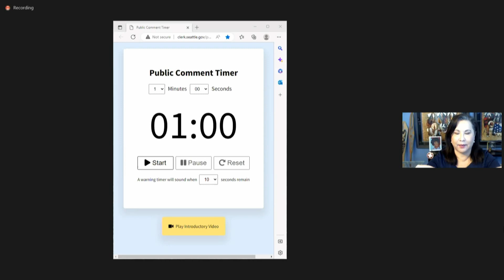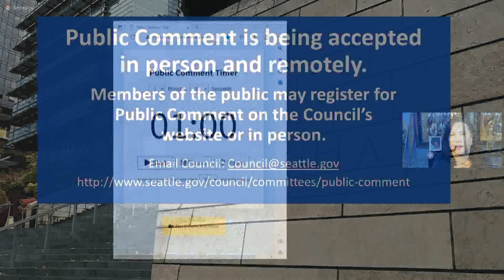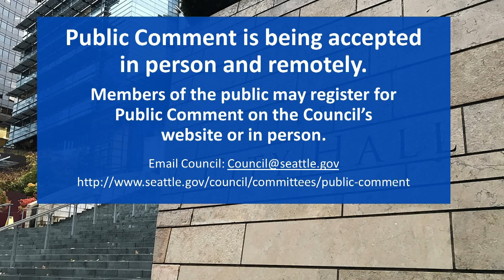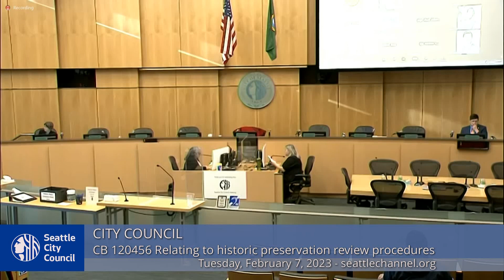City Council 2/7/23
Agenda: Call to Order, Roll Call, Presentations; Public Comment; Adoption of the Introduction and Referral Calendar, Approval of the Agenda, Approval of Consent Calendar; CB 120505: relating to City employment; CB 120456: relating to historic preservation review procedures; Items removed from the Consent Calendar; Other resolutions; Other Business; Adjournment.

0:00 Call to Order
1:32 Public Comment
46:50 Adoption of the Introduction and Referral Calendar, Approval of the Agenda, Approval of Consent Calendar
49:06 CB 120505: relating to City employment
52:33 CB 120456: relating to historic preservation review procedures